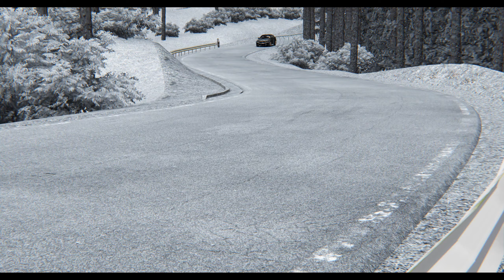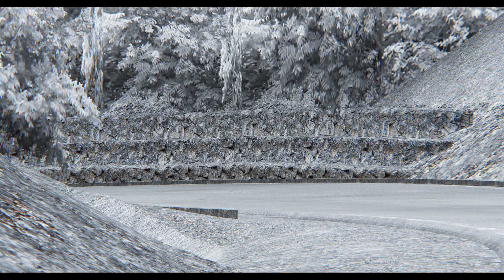Assetto Corsa - BMW M5 CS 2022 by Ceky Performance | *635HP & 750NM*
📍 Mod by Ceky Performance 📝

🌍 Camtool by @ATRcams   🔥

(0:00) Intro 🔥
(0:07) Presentation of mod 🔥
(1:00) Driving scenes 🎬
(4:10) POV Drive in day 🎬
(7:50) POV Drive in night 🎬
(11:05) End screen 👋